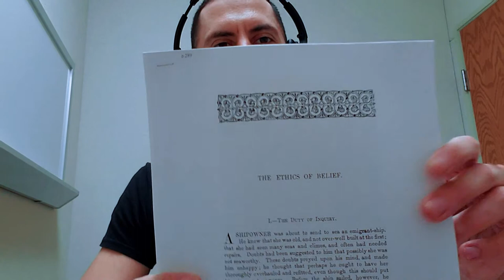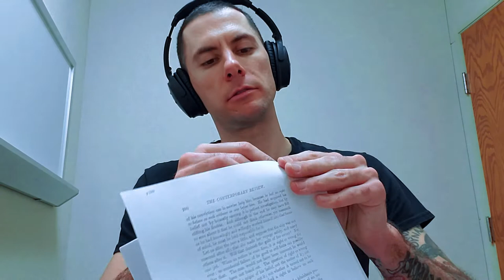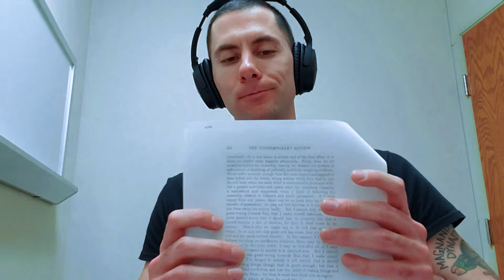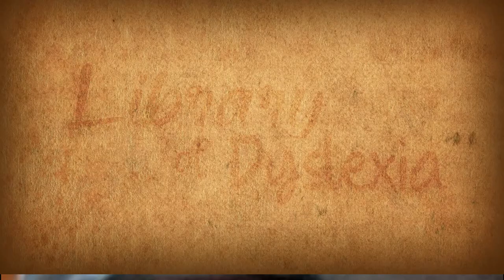Clifford's "The Ethics of Belief"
This week we'll continue our short series on the philosophy of religion. It began with "Pascal's Wager,"  and now we're on W.K. Clifford's "The Ethics of Belief," a response to Pascal's Wager. The series will end with William James' "The Will to Believe," a response to The Ethics of Belief.